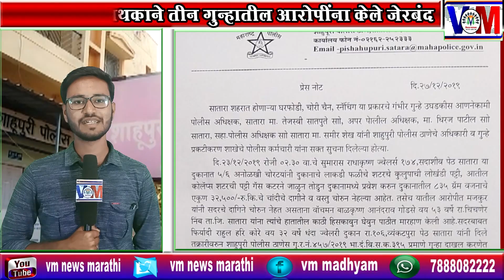शाहूपुरी डीबी पथकाने तीन गुन्हातील आरोपींना केले जेरबंद....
शाहूपुरी डीबी पथकाने तीन गुन्हातील आरोपींना केले जेरबंद ...VM News Marathi